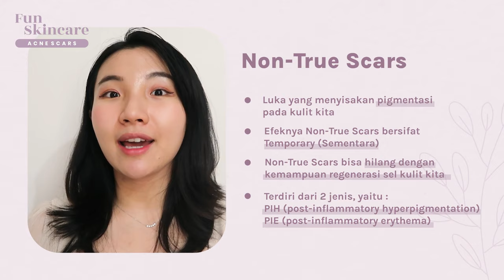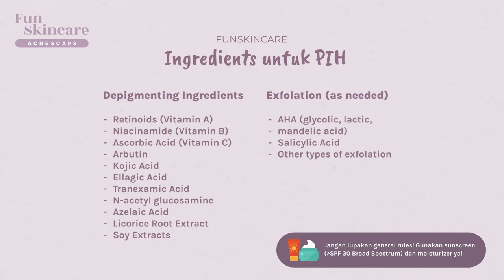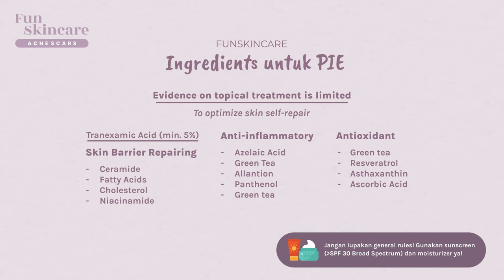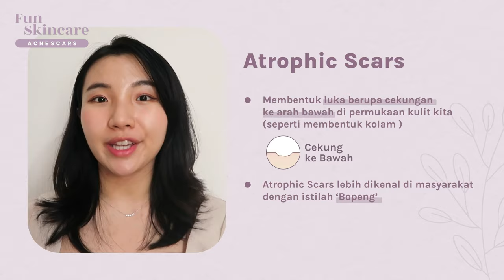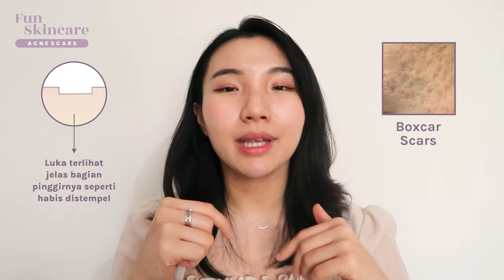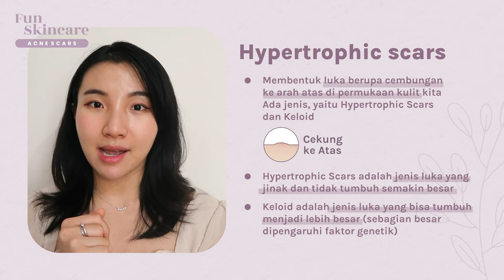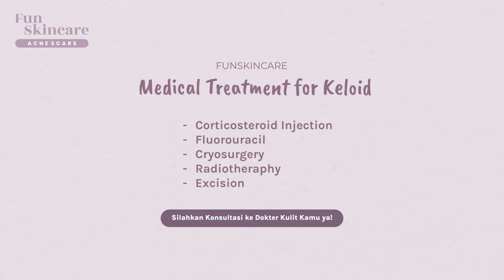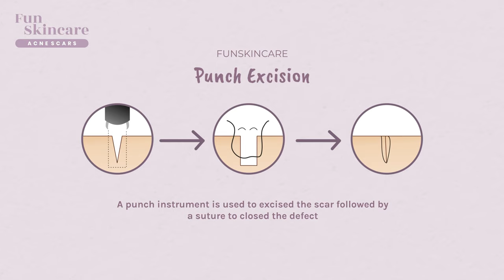Skincare untuk Bekas Jerawat - PIH, PIE, Bopeng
Hello, everyone! Akhirnya aku balik lagi dengan skintalk yaitu pembahasan mengenai acne scars / bekas jerawat. Kalian bisa cek original post aku mengenai bekas jerawat ini di Instagramku juga

I am so glad to finally be back on track with uploading youtube video, terutama karena aku sudah menemukan Gita yang membantu aku dalam proses editing agar video aku lebih mudah dimengerti oleh teman-teman semua! Thank you and please do check out her Instagram, she made an awesome aesthetic content!

Yummy Flavor (Prod. by Umbrtone)